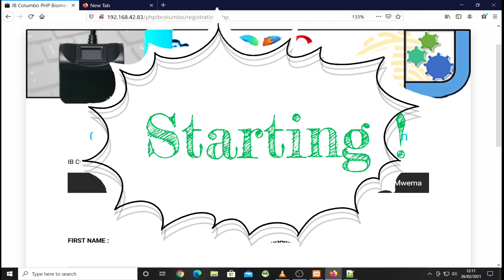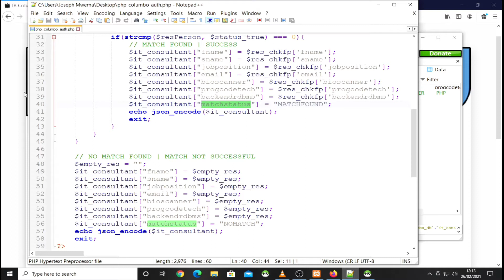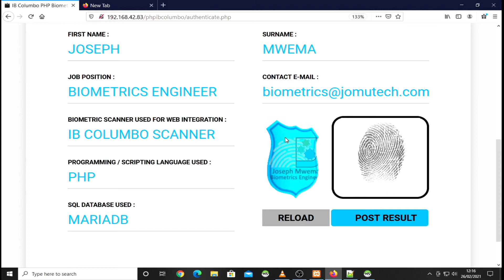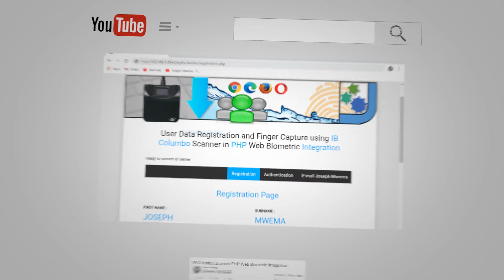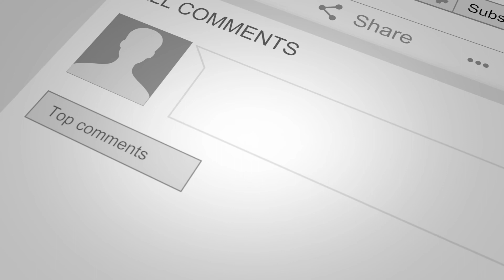PHP Web Biometric Authentication DEMO using COLUMBO Finger Scanner - This is NOT A TUTORIAL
This is NOT A TUTORIAL. This is a PHP Web Biometric Authentication DEMO that I Developed and Integrated with using Columbo Finger Scanner on Windows. The Back-end is using MariaDB Database. In Future, I will Blog about it

Esta es una integración biométrica web PHP del escáner de dedos Columbo para Windows utilizando la base de datos Mariadb para el RDBMS de back-end. Aquí hay otras integraciones de software biométrico que he implementado en el pasado

Soy un ingeniero biométrico. Ayudo a personas como usted, empresas y pymes a integrar la biometría en aplicaciones de software para plataformas Linux, Windows, Android, Web, Cloud y Raspberry Pi.

¿Necesita asistencia para implementar una solución de software de autenticación biométrica?

Puedo ayudarlo a desarrollar software para la inscripción y autenticación biométrica utilizando una variedad de escáneres biométricos y también para otras modalidades biométricas además de la autenticación digital.

En la parte inferior están mis contactos, incluida mi dirección de correo electrónico.

Joseph Mwema
Software Engineer
Jomutech Systems